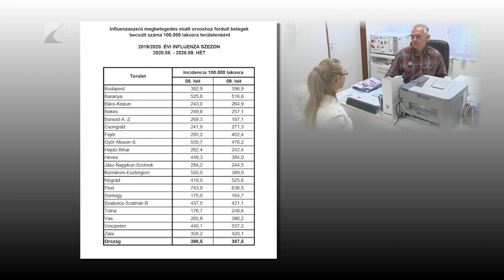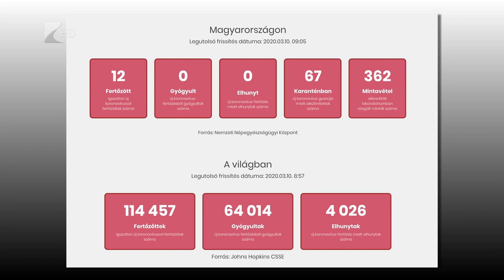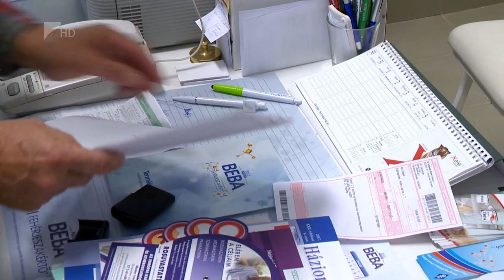Higiénés szabályokkal a vírusok ellen - Kölcsey Televízió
Már tíz fölött van a koronavírussal fertőzött betegek száma Magyarországon, illetve az influenzajárvány sem ért még véget. Bár oltóanyag egyelőre csak az utóbbi ellen létezik, a higiénés szabályok betartásával mindkettő terjedése ellen sokat tehetünk. Az orvosok a gyakori alapos kézmosásra és kézfertőtlenítésre hívják fel a figyelmet.